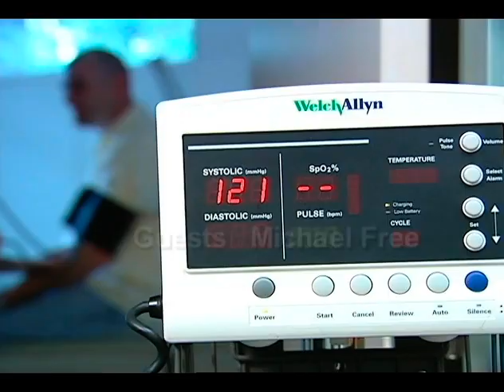Quality of Life 010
Topic: Choosing a Skilled Nursing Center
Recorded: August 14, 2014
Guest(s): Michael Free